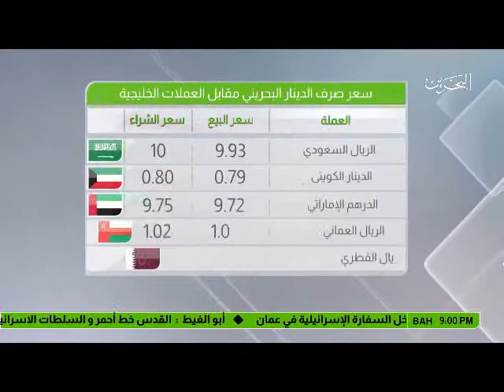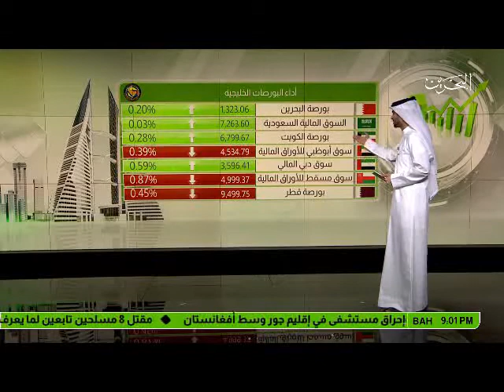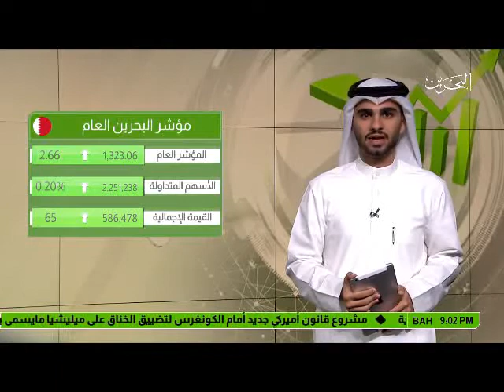البحرين : النشرة الاقتصادية 23-07-2017